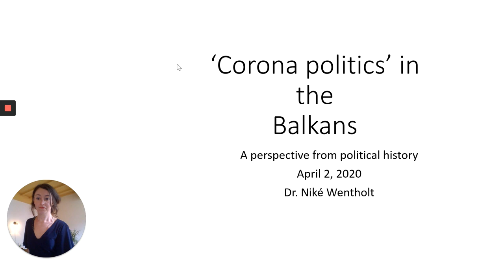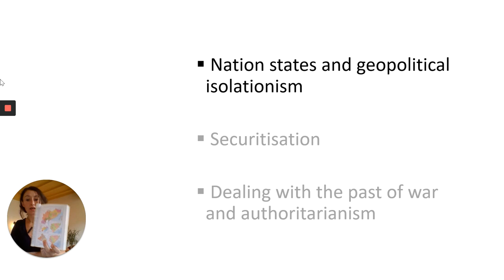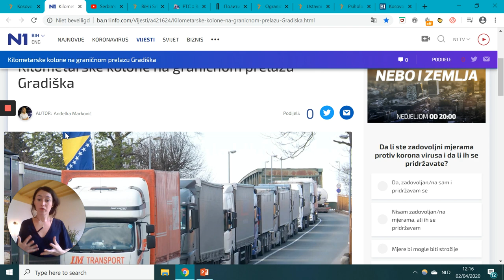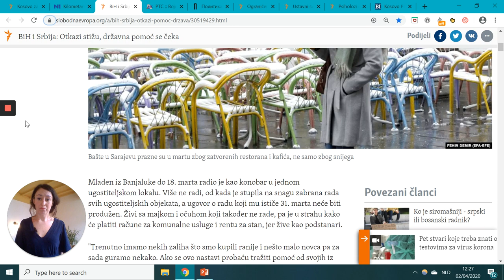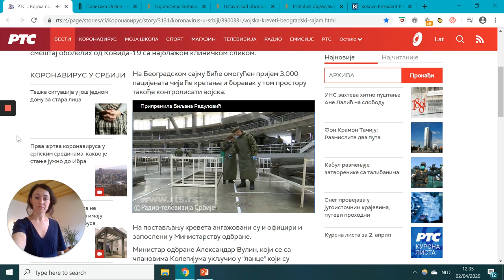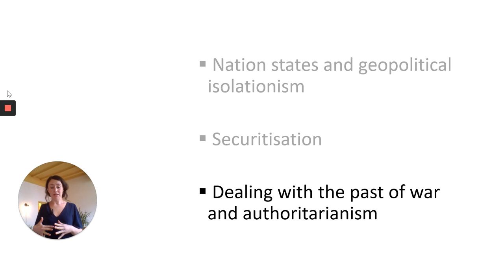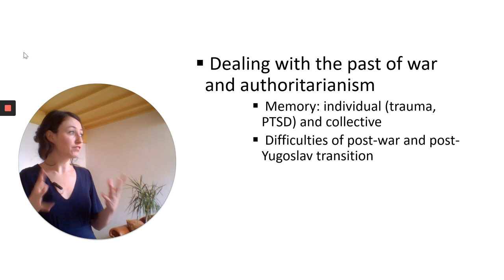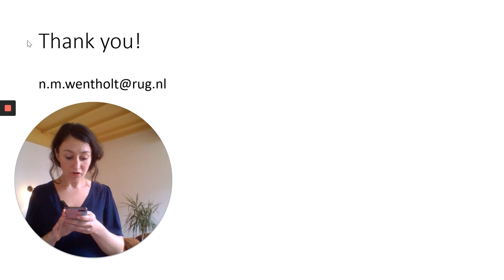'Corona Politics' in the Western Balkans | Political History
The reactions to the Corona crisis have been unprecedented and severe. For many of us around the globe, the world has turned upside down. Borders have closed, the military is roaming streets and hospitals, and leaders have stepped up to their task - or spectacularly failed to do so. While the Corona crisis might have come out of the blue, as political historians we know that these reactions and measures did not come about in a political vacuum. Therefore it is important to know the political and historical context. This definitely applies to the Western Balkans, a region that has been infamously claimed to have 'produced more history than it can consume' (a quote probably incorrectly ascribed to Winston Churchill).

Niké Wentholt teaches political history at the University of Groningen. In this class she uses three academic perspectives (the dominance of nation states; securitisation; and dealing with the past of war and authoritarianism) to investigate Corona-related news from Montenegro, Serbia, Bosnia and Herzegovina, and Kosovo.

The news sources that are used include Radio Slobodna Evropa [Radio Free Europe], RTS, N1, BBC Srbija, Politika (all in the local languages), and BalkanInsight (a very good English language source). This class tries to replace the 'Balkan news group' held on Monday afternoons at the University of Groningen. It invites you all to share your ideas and perspectives on what is happening in this fascinating, beautiful part of the world (and possibly beyond).